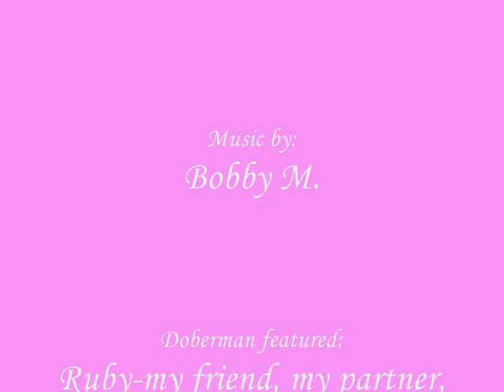Ruby the Doberman #2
Another selection of pictures of my beautiful red Dobie, Ruby.